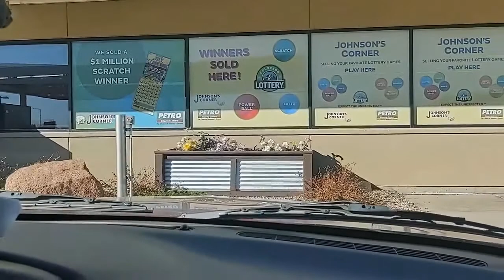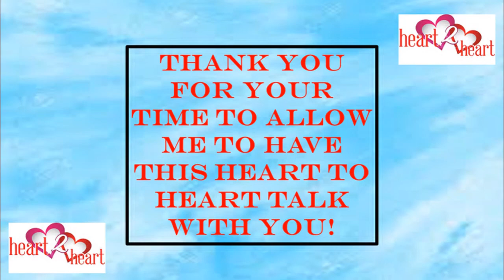CHAPTER 15: MISSION TRIP TO THE FRONT RANGE OF COLORADO ( MY LIFE AFTER SEEING GOD)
THIS IS CHAPTER 15 IN MY VIDEO PLAYBOOK CALLED MY LIFE AFTER SEEING GOD.
In this video I take you on the actual trip I took back in 2009 as directed by God to take Dancing Horses for Jesus Guidebooks and Teaching Video across the Front Range of Colorado. I am still in the Molding Stages of me.

Watch and see if God is still shaping me into His image of His Son. In this video you will hear and see firsthand what I encountered on this trip as well as here questions asked by my wife Michelle as she did the driving so I could film and talk to everyone on Camera.

Please consider donating to my ministry at the link below as this is my full time job.